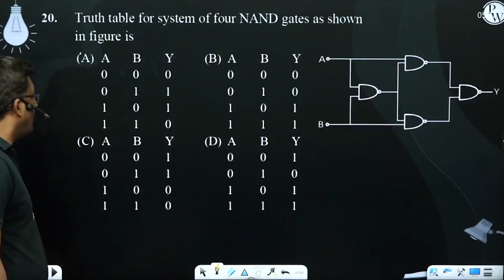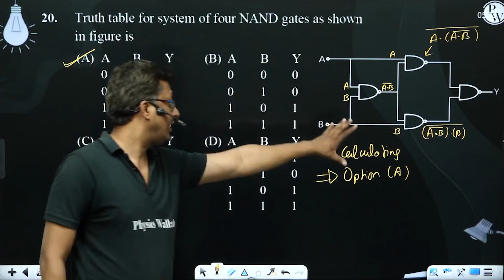Truth table for system of four NAND gates as shown in figure is&nbsp; ....